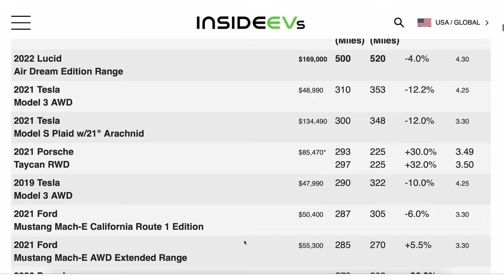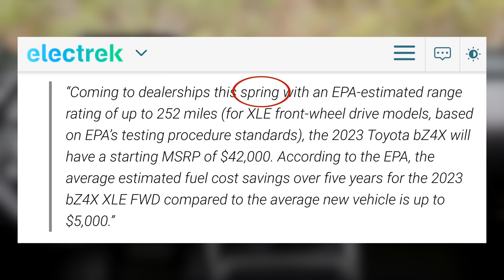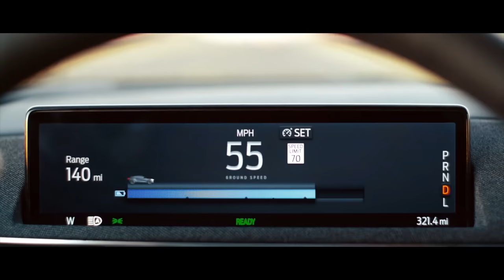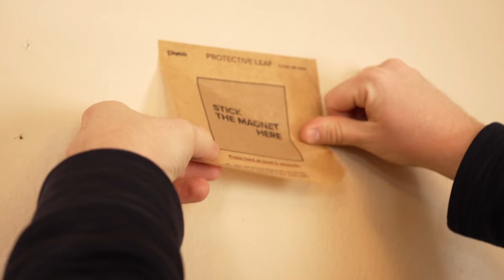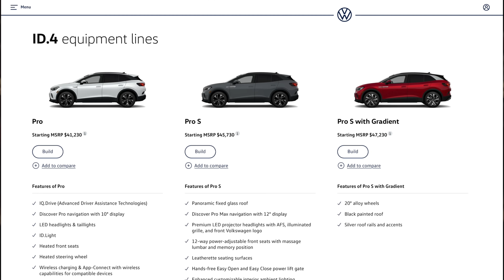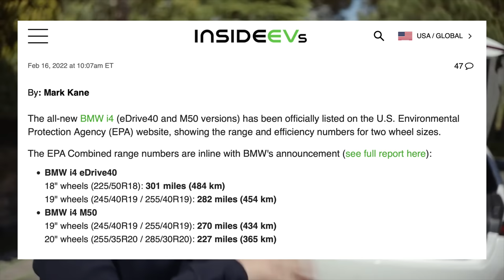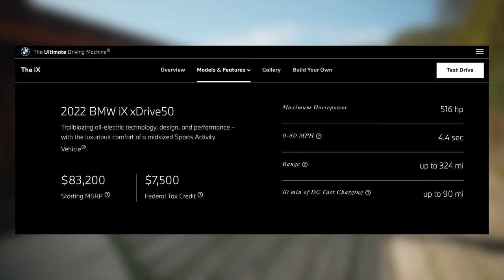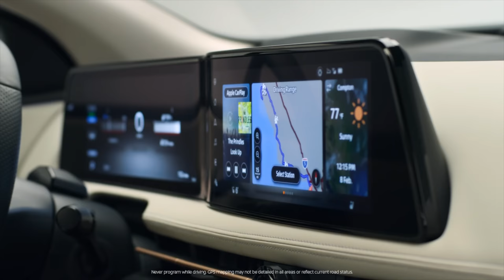9 NEW EVs Are Here | Tesla Isn't Worried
Breaking down 9 new EVs coming this year from top brands to take on Tesla.

How do I solve the Tesla tire leakage problem in just one step? Check here and save $30 off total by my code 'RYANSHAW' for Fanttik X8 Apex Portable Tire Inflator

Top Tesla Accessories for 2022:

1. Scent Wedge Tesla Air Freshener

2. All-Weather Floor Mats

3. Head Rest Neck Massager

4. Model 3 HEPA Filters

5. Screen Protector

6. License Plate Mount

7. Water Bottle Holder

8. Cup Holder Insert

9. Center Console Organizer

10. Model Y Under Seat Storage Containers

11. Model Y Rear Storage Container

12. Glovebox Organizer

13. Side Cubby Storage Bins

14. Model Y Front Trunk Organizer

15. Model 3 Grocery Bag Hook

16. Side Door Pocket Organizers

17. Dashboard Cap Cover

18. Arm Rest Cushion

19. Performance Pedals

20. Cleaning Supplies

21. Tesla Trash Cans
► Tesla Rear Trash

22. J1772 Lock

23. SSD Drive

24. Sunglasses Holder

25. Center Console Covers

26. Cargo Cover

27. Mud Flaps

Topics Covered:

Tesla
Tesla News
Tesla Updates
Tesla Rumors
Tesla Leaks
New Tesla
Model 3
Model Y
Model S
Model X
Tesla Details
Tesla Competitors
Tesla Competition
Tesla vs
Electric Vehicles
EVs
New EV
Toyota EV
Nissan EV
Nissan Ariya
Toyota bz4X
Kia EV6
Hyundai Ioniq 6
Kia EV9
Ford Mustang Mach-E
Tesla vs Kia
Tesla vs Hyundai
Ford 150 Lightning
BMW i4
BMW iX
Cadillac Lyriq